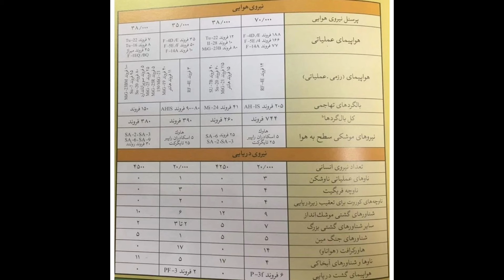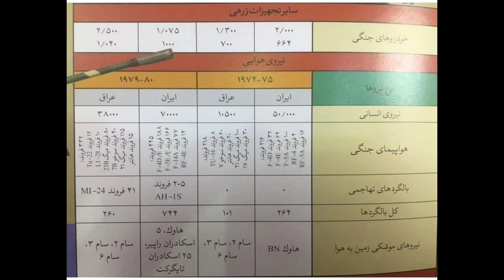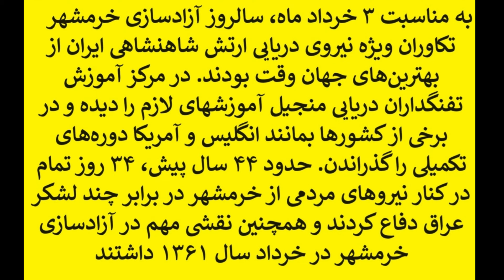‏خرمشهر را خدا آزاد نکرد، دلیری فرزندان ایران و تجهیزات نظامی پیشرفته دوران محمدرضا شاه فقیدآزاد کرد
ضمن گرامی‌داشت یاد و نام تک به تک فرزندان و سربازان جان فدائی میهن در طول جنگ ۸ ساله، گرامی می‌داریم یاد و نام محمدرضا شاه فقید که تلاش رضاشاه بزرگ در راه ایجاد ارتش مدرن و نوین ایران را به فرجام رساند و تا سال ۵۷ یکی از قدرتمندترین ارتش‌های جهان را با همراهی دیگر بزرگان میهن پرست ایجاد کرد. ایران، جنگ ۸ ساله با عراق را با تجهیزات و امکانات و دانش نظامی ارتش، برجای مانده‌ از دوران محمدرضا شاه پهلوی اداره کرد. اصولا خریدهای نظامی و در کل ساختار و تربیت و امکانات و آموزش‌ها و توانایی‌های ارتش ایران یکی از برجسته‌ترین و طلایی‌ترین بخش‌های کارنامه دولت محمدرضا شاه پهلوی است که محصول یک کار تیمی و تخصصی بود. هنوز بعد از ۴۴ سال اساس و بنیاد ارتش و تجهیزات و تسلیحات ایران مربوط به دوران پهلوی است. بررسی آمار تجهیزات نشان می‌دهد که در آغاز جنگ ایران با عراق، تقریبا در همه بخش‌ها برتری عددی با ایران بود. پس از سال‌های ابتدایی جنگ، ایران خریدهای محدودی از چین، لیبی و سوریه و ... داشت که اکثرا شامل مهمات و برخی از موشک‌ها بود.
با وجود برخورد ناجوانمردانه و حتی و.حشیا.نه با ارتش ایران در ۵۷، نیروهای ارتش بحث آموزش نیروهای مردمی و سپاه را بر عهده گرفتند. در بحث کاربرد تجهیزات از ناوگان هوایی و دریایی تا توپخانه و پدافند و موشک‌ها، نیروهای ارتش بر سر کار بودند. تمام این موارد کاملا مدیون دوران پهلوی بود.
منبع عکس‌ها: دایرة‌المعارف مصور جنگ؛ نوشته جعفر شیرعلی‌نیا
تکاوران ویژه نیروی دریایی ارتش شاهنشاهی ایران از بهترین‌های جهان وقت بودند.
در مرکز آموزش تفنگداران دریایی منجیل آموزشهای لازم را دیده و در برخی از کشورها بمانند انگلیس و آمریکا دوره‌های تکمیلی را گذراندند. حدود ۴۴ سال پیش، ۳۴ روز تمام در کنار نیروهای مردمی از خرمشهر در برابر چند لشکر عراق دفاع کردند و همچنین نقشی مهم در آزادسازی خرمشهر در خرداد سال ۱۳۶۱ داشتند.